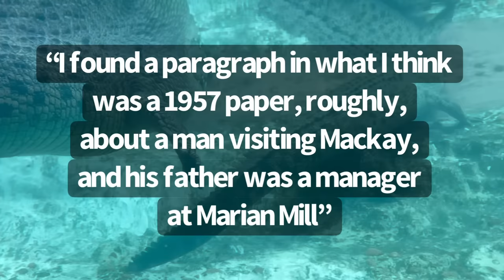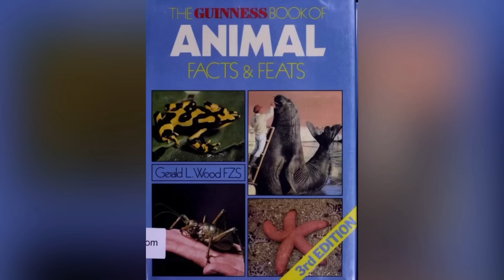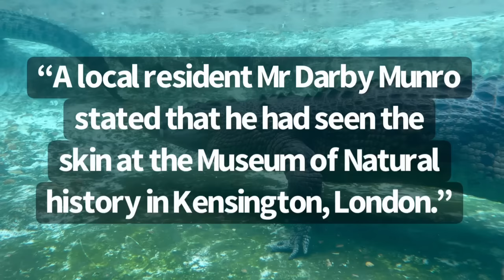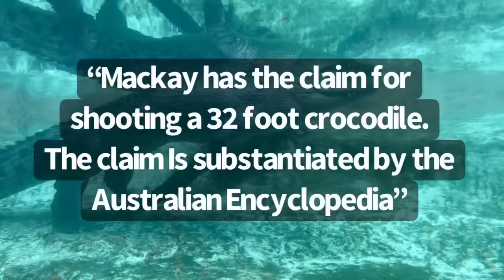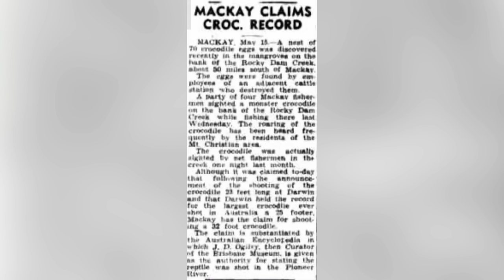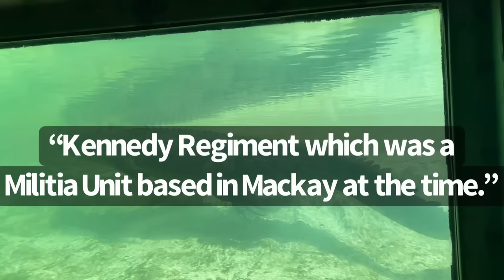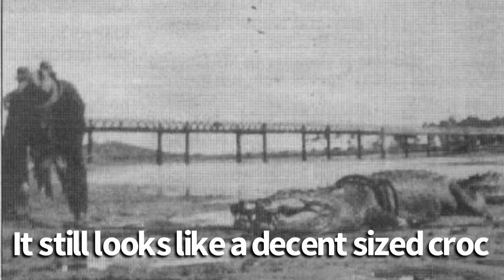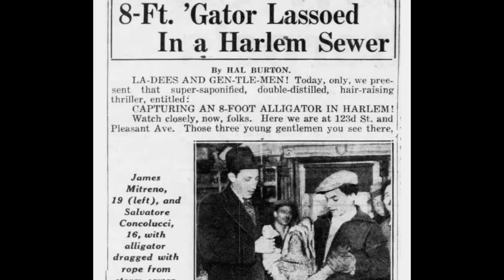32 Foot Crocodile Caught in Mackay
A 32 foot Saltwater Crocodile is claimed to have been shot in Mackay, Queensland, Australia in the 1880’s. If true, this would be the largest crocodile ever caught in Australia, and perhaps the world. Today I discuss the facts behind this beast.